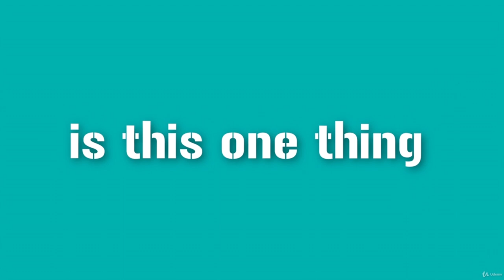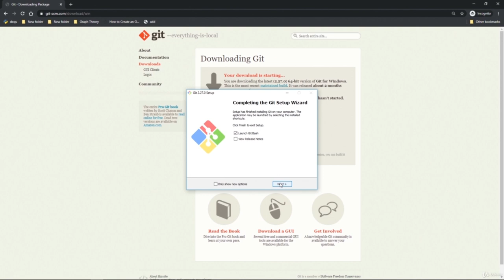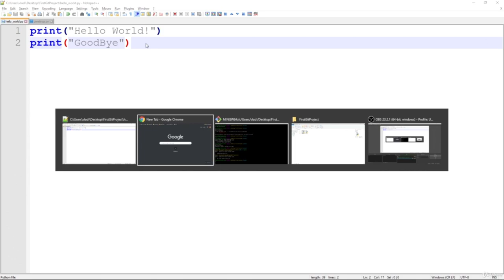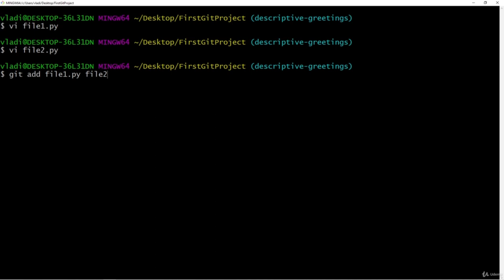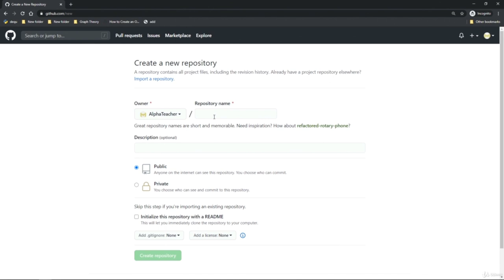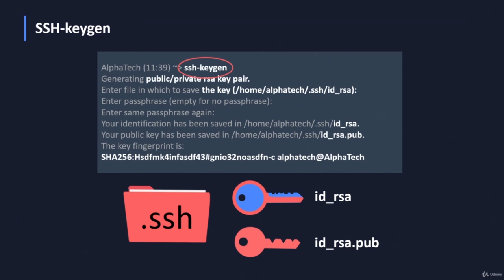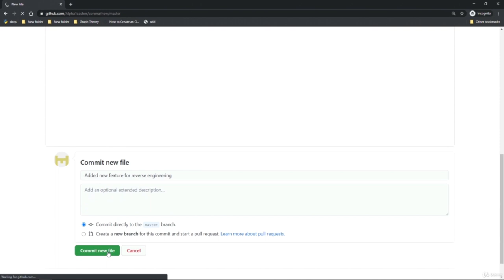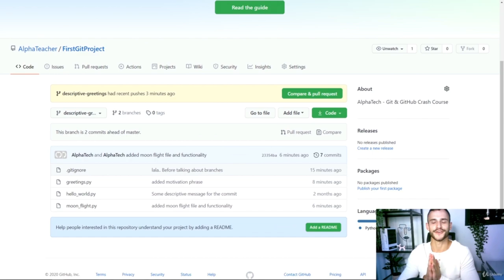Git & GitHub Masterclass for Beginners (Part 1/2)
Learn Git and GitHub from scratch, the essential version control tools for software developers. Master Practical Key Concepts and Workflow of Git and Git Hub.
Git & Github Tutorial For Beginners - Full Course

Chapter 1 - Introduction to Version Control Systems (General - without Git / GitHub)

1. Common problems developers face (two main scenarios - without git, no version control, no collaboration)

2. What is a VCS in general (*and also what is Git, Git Hub, and even GitLab in particular)?

Chapter 2 - Learning Git Essentials

1. Git - Download & Install (covering "git version", "git help", "git help command")

2. Configuring basic git information (name+email).

3. Creating First Git Project (creating a project directory, "git init", "git status", talk about ".git" directory.

4. Basic Workflow of Git (creating new "hello_world" file, "tracked vs untracked", "3 stages", "git add", "git commit", "git log").

5. Basic Workflow of Git - Additional Practice (working with additional files in the project, modifying files, "git add .".

6. Reviewing Changes (diff "working directory" VS "last commit", "git diff").

7. Removing a file from git repository ("git ls-files", "git rm file", "git rm file1, file2,..., "git rm -r  dir").

Chapter 3 - First Steps with GitHub

1. Why we need a Remote Version Control System (in general) and GitHub (in particular)?

2. Collaboration Importance.

3. What is GitHub and what does GitHub have to do with Git? Choosing RVCS!

Chapter 4 - Getting Started with GitHub

1. Creating a GitHub Account.

2. Configuring Remote GitHub Repository with Git.

Chapter 5 - GitHub (Commands & Functionalities)

1. Push Local Repository to GitHub.

2. Creating a New Repository on GitHub.

3. Clone, fork, and Pull - functionalities on GitHub.

4. Raw, Blame, and History - who to blame on GitHub :D.

5. Watch and Star.

6. GitHub Issues & Labels.

7. ".gitignore" - on both Git & GitHub.

8.  Git GitHub: Branch & Merge.

9. Conflict Resolution using Git and GitHub.

Chapter 6 - Version Control Premium Content: Visualization, Flow, and Commands

1. Introduction to Extended Visualization of the Git mechanism

2. Local Git Workflow Diagram

3. Untracked files in Git

4. Tracking New Files in Git

5. Staging Modified Files

6. Two States After Staged

7. Committing the Changes - as part of the Git Workflow

8. Skipping the Staging Area

Chapter 7 - Branching - Full Introduction To Merging

1. Branching - Real Life Scenarios [Intro To Merge]!

Chapter 8 - Merging - Process, Steps, and Merge Techniques

1. Merge - Fast Forward Technique (+Git example)

2. Merge - Recursive Merging 3-Way Merge

Chapter 9 - Conflicts Resolution

Chapter 10 - GitLab (Remote Distributed Version Control System) - Introduction

Chapter 11 - GitLab (Start Working)

Chapter 12 - SVN (SubVersion) - Centralized Version Control System

Chapter 13 - Tortoise SVN - Down to Business

    Understand some "Common Problems" developers face (without Git)
    Learn what is Version Control System (VCS )
    Download & Install Git Source Control System
    Create "First Git Project" (Initialize a Git Repository)
    Learn the key concepts of "Git Basic Workflow"
    Understand the difference between "Git Untracked" and "Git Tracked" files
    3 stages: Working Directory - Git Staging Area - Git Repository
    Learn Git Common Commands - "git status", "git add", "git commit", "git log"
    Review Changes using "git diff"
    Unstage & Revert - Important Git and GitHub functionalities
    Remove a file from a Git Repository
    Git GitHub: Introduction to GitHub [*Remote* Version Control System]
    Create a GitHub account
    Configure Remote GitHub repository with Local Git
    PUSH Local Repository to GitHub Repository
    Creating New Repository on GitHub
    Clone, Fork and Pull using Git and GitHub
    GitHub: Raw, Blame, and History
    GitHub: Watch, Star and Fork
    GitHub Issues & Labels
    Git Premium Content Visualization
    Git GitHub: Branching - Theory + Hands-On
    Git and GitHub: Merging - Process, Steps, and Merge Techniques
    Merge - Fast Forward in Git
    Merge - Recursive Merging (3-way) in Git and GitHub
    Conflict Resolution using Git - General Intro + Usage